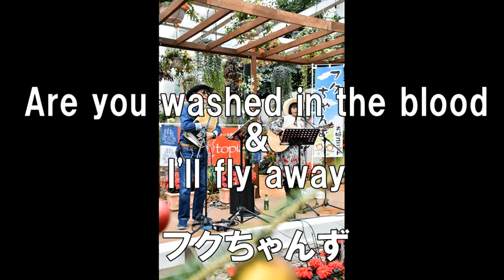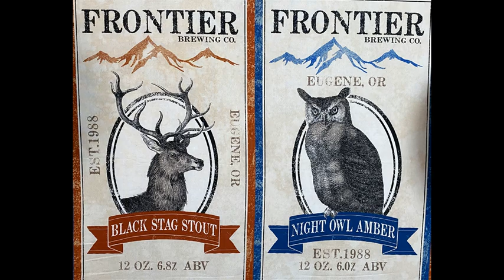Are you washed in the blood & I'll fly away（フクちゃんず）